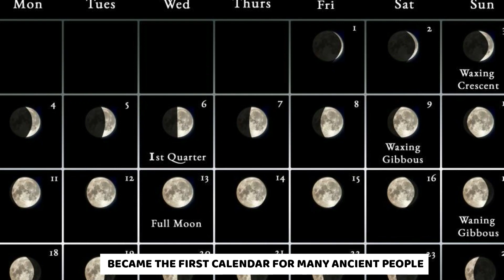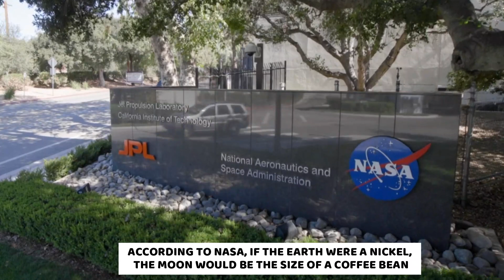10 AMAZING FACTS ABOUT THE MOON | PART 1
In this video, we're going to learn 10 amazing facts about the moon. From the people who have walked on the moon to the mysteries that still surround the moon, we're going to learn something new every day!If you're interested in learning more about the moon, then this video is for you! We'll cover everything from the history of the moon to its incredible surface features. By the end of this video, you'll have a better understanding of the moon and all of its mysteries! It's symbiotic relationship with the planet Earth is unique within the solar system, and without it, we might not even exist. These 10 facts about our nearest lunar neighbor just might deepen your appreciation for Earth's one and only natural satellite.

0:00 Introduction
0:32 THE MOON IS BIGGER THAN PLUTO
2:58 THE "MOON IS MADE OF CHEESE" MYTH IS A MILLENIA-OLD JOKE
4:12 THE MOON IS DEEPLY SCARRED FROM ASTEROIDS AND COMETS
7:04 THE MOON IS DARKER-LOOKING ON THE EARTH SIDE
8:02 THE MAN IN THE MOON COMES FROM